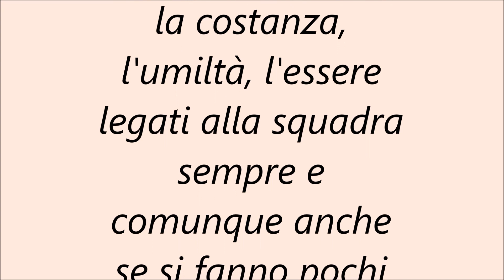goal di Pablo